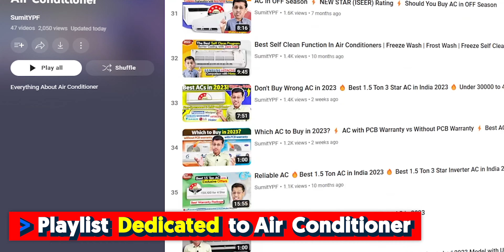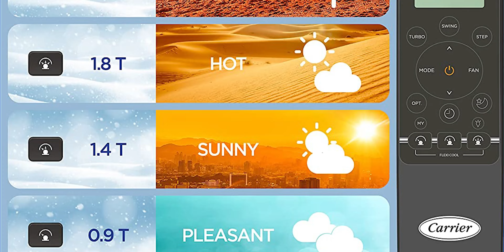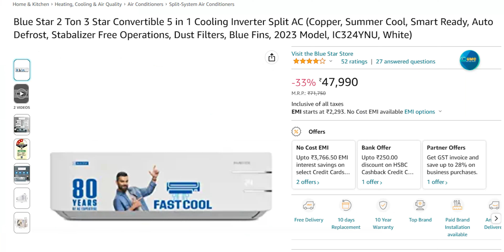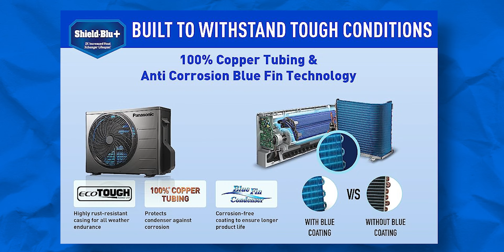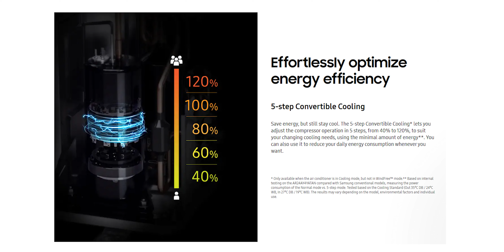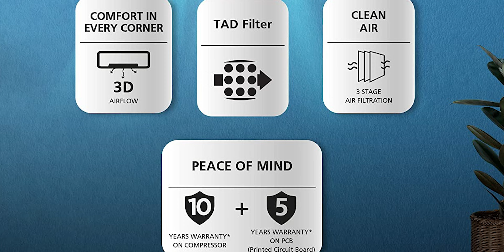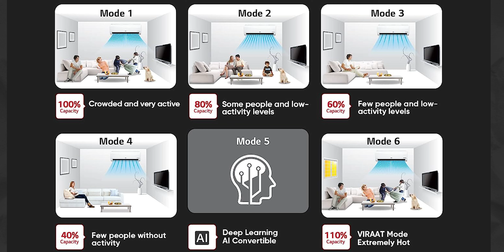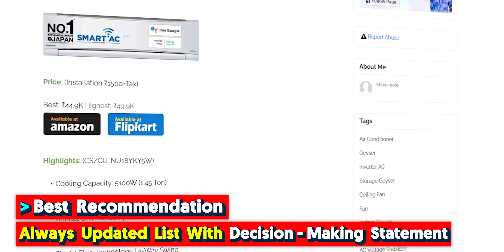Don't Buy Wrong AC in 2023 🔥 Best 2 Ton 3 Star AC in India 2023 🔥 Best 2 Ton AC Under 40000 | 50000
After watching this video you will definitely get to know " The Best 2 Ton 3 Star Inverter AC in 2023 "

Search " Air Conditioner by @SumitYPF ”

🔗  Links

✅ Best 2 Ton 3 Star Split Inverter AC in 2023

📍  Points Covered

best 2 ton split ac in india 2023
best 2 ton ac
best 2 ton ac 2023
best 2 ton split ac
best 2 ton inverter ac in india 2023
top 2 ton ac in India
top 2 ton ac
top 2 ton ac in india 2023
top 2 ton ac brands in India
top 2 ton split ac in India
top 2 ton inverter ac in India
best 2 ton 3 star split ac in india 2023
best 2 ton 3 star ac in india 2023
best 2 ton 3 star ac
best 2 ton 3 star split ac in India
best 2 ton ac under 40000

⌚ TimeStamp

00:00 Important Info.
01:32 Best Carrier 2 Ton 3 Star AC in 2023
03:05 Best Blue Star 2 Ton 3 Star AC in 2023
04:02 Best Panasonic 2 Ton 3 Star AC in 2023
05:06 Best Samsung 2 Ton 3 Star AC in 2023
06:33 Best Daikin 2 Ton 3 Star AC in 2023
07:36 Best LG 2 Ton 3 Star AC in 2023
08:29 Best Godrej 2 Ton 3 Star AC in 2023
09:09 Free Services